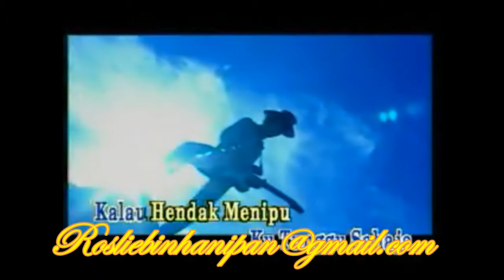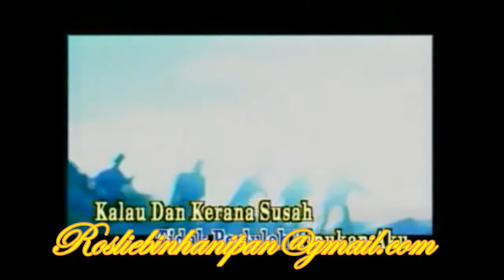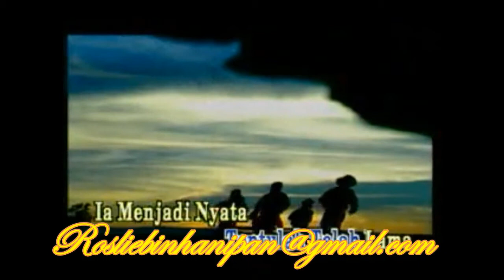Spoon - Apa Yang Engkau Mahu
(Al-Fatihah.. Along)